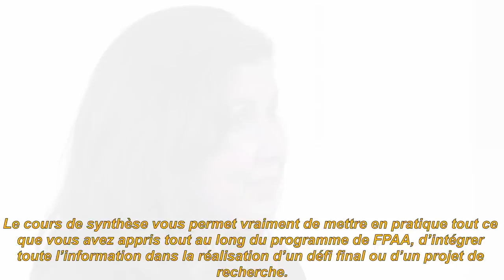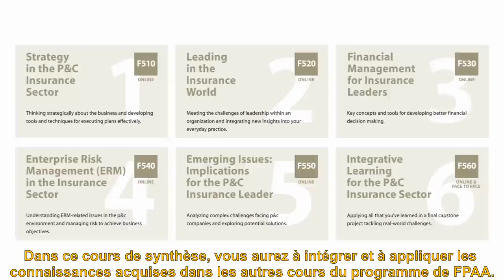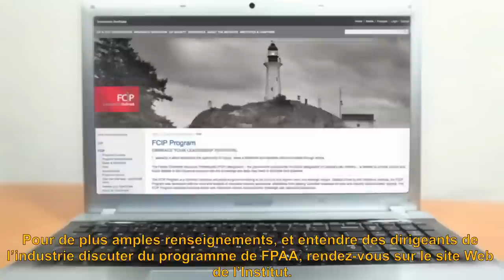Visite virtuelle du programme de FPAA (F560 : Le cours de synthèse)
Des diplômés FPAA parlent de ce qu’ils ont appris dans le cours F560 : L’apprentissage intégratif et le secteur de l’assurance de dommages. Dans ce cours qui couronne le programme de FPAA, les candidats ont à préparer une proposition de projet portant sur un problème réel auquel est confrontée une entreprise en assurance de dommages, à réaliser le projet et en présenter les résultats à un groupe d’évaluateurs.